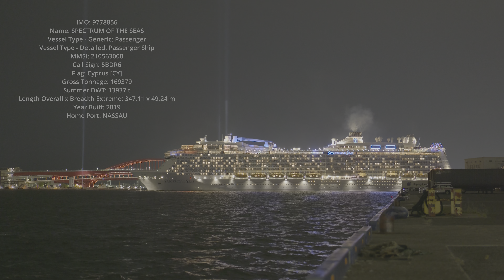(HDR) SPECTRUM OF THE SEAS クルーズ船 神戸出港 2023.10.3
SPECTRUM OF THE SEAS  クルーズ船 神戸出港　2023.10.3

HDRテレビでの視聴に最適化してあります。

LUMIX S5IIX      LUMIX S50mm F1.8
LUMIX S5      LUMIX S85mm F1.8
LUMIX GH6   LEICA DG VARIO-ELMARIT 12-60mm / F2.8-4.0 ASPH. / POWER O.I.S.

IMO: 9778856
Name: SPECTRUM OF THE SEAS
Vessel Type - Generic: Passenger
Vessel Type - Detailed: Passenger Ship
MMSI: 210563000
Call Sign: 5BDR6
Flag: Cyprus [CY]
Gross Tonnage: 169379
Summer DWT: 13937 t
Year Built: 2019
Home Port: NASSAU